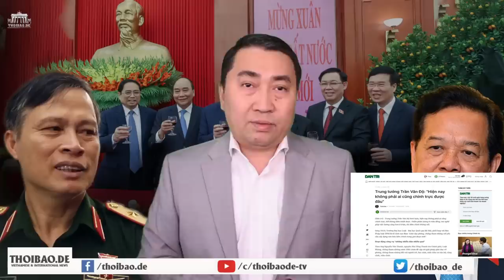Thấy gì qua Kết quả lấy phiếu tín nhiệm của Quốc hội với lãnh đạo chủ chốt?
Kết quả lấy phiếu tín nhiệm, lãnh đạo Quân đội vẫn được lòng dân, lãnh đạo các Bộ Công thương, Thông tin, Y tế là đáng lo ngại, còn Bộ Văn hóa, Bộ Giáo dục thì miễn phải bàn.